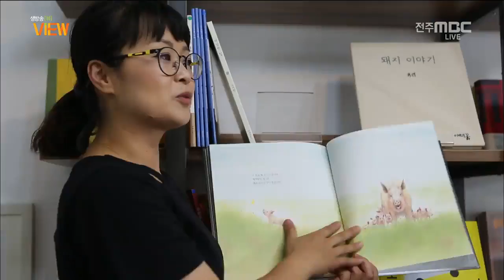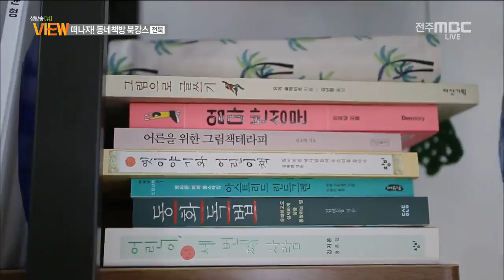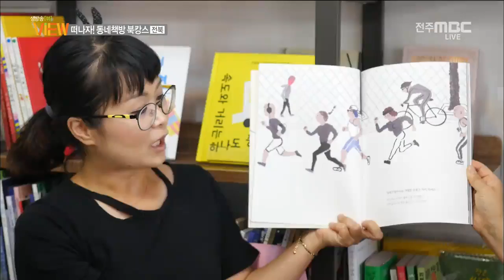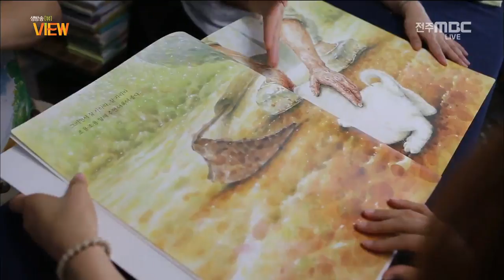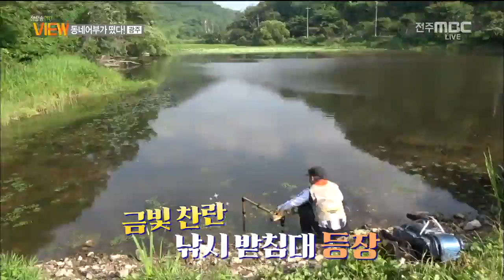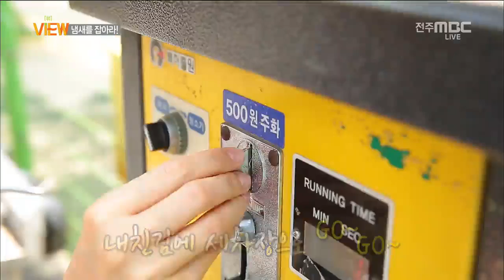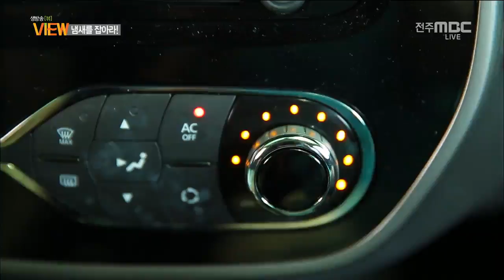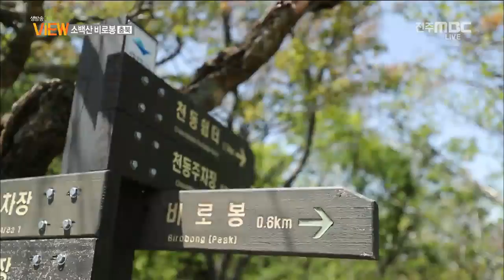[전북] 떠나자! 동네 책방 북캉스 - 外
[생방송 View]   전주MBC 2018년 7월 3일